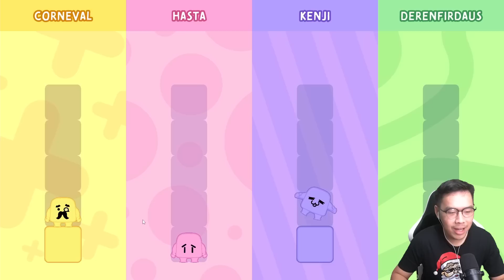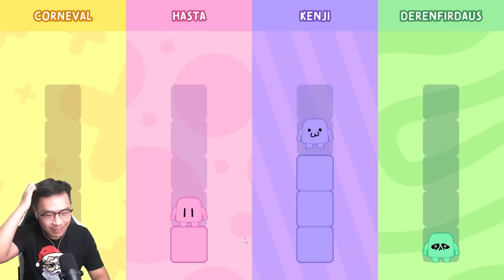MAIN GAME YANG MIRIP PICO PARK INI LAGI YOK! WKWKWK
Yok lanjut main Block'em! lagi wkwkwk

Top Up dan Beli Voucher Game TERMURAH TERPERCAYA di Toko Gw (Mbah Gaming Store)!😄 (Genshin, ML, PUBG, FF, Roblox, Steam, dll)

MAKASIH BANYAK :):):)